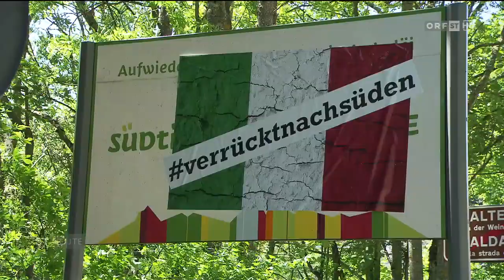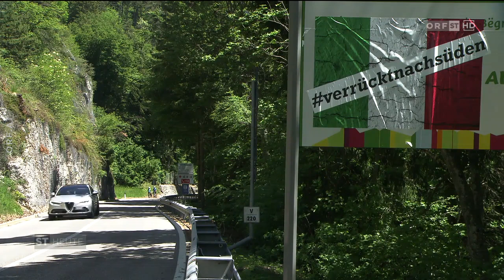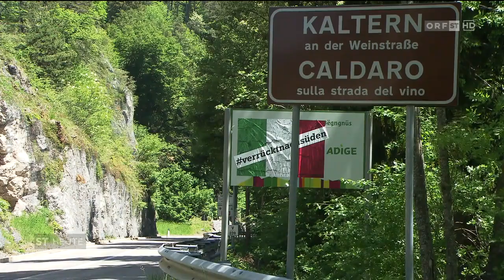ORF Südtirol - verrücktnachsüden! - Schützen lassen mit Performance am Pfingstdienstag aufhorchen.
SÜDTIROL – Der Süden hat seit jeher eine besondere Anziehungskraft. Für viele. Manche sind verrückt danach. „Wenn man aber im Süden wohnt – und dieser Süden zu einem Staat mit einer weitgehend fremden Mentalität gehört, dann ist das anders“ so der Landeskommandant des Südtiroler Schützenbundes in einer Aussendung. Und die letzten drei Monate dürften selbst den letzten Zweiflern die Augen geöffnet haben. Die schärfsten Restriktionen, das größte Chaos und die meisten Opfer unter vergleichbaren Staaten. Italien tut Südtirol nicht gut, Italien ist ohne Zweifel ein Schaden für alle im Land lebenden Menschen.

Kaum jemand in Südtirol sagt mehr: „Uns geht’s ja gut bei Italien“. Die meisten möchten nur mehr eines sehen: die Grenze – verrückt nach Süden.

Auf diesen Umstand hat der Südtiroler Schützenbund am heutigen 2. Juni mit einer weiteren aufsehenerregenden Aktion von sich Reden gemacht. An über 25 wichtigen Pässen und Übergangspunkten entlang der Landesgrenze Südtirols hat der Schützenbund im Rahmen einer Performance auf Hinweistafeln überdimensionale Aufkleber mit der Aufschrift „Verrückt nach Süden“ angebracht. Im Norden des Landes als Hinweis, dass die Grenze nach Süden verrückt wurde und im Süden wurde die neue Staatsgrenze zusätzlich mit grün weiß roten Aufklebern quer über die Straße gekennzeichnet.

Mit unserer Aktion möchten wir die Verantwortungsträger im Land zum Nachdenken anregen. „Wäre es angesichts der chaotischen Zustände in Rom, die wir, unsere Kinder und auch Enkelkinder zu spüren bekommen, nicht endlich an der Zeit, ernsthaft und ohne Vorbehalte über einen Weg ohne Italien nachzudenken? Wäre es nicht angebracht die plötzlich wieder schmerzhaft spürbare Grenze nach Süden zu verrücken“ so Jürgen Wirth Anderlan. Denn Italien befindet sich in einem kranken Stadium des Wahnsinns, wo man alle Probleme immer nur weiter aufgeschoben hat. Dieser Staat hat einfach zu viele Leichen im Keller und es kommen täglich mehr dazu. Wirth Anderlan ist überzeugt: „Die wirtschaftliche Rettung Italiens ist gleich aussichtsreich wie ein bemannter Flug zur Sonne. Deshalb sollte Verrückt nach Süden einfach eine neue Bedeutung bekommen“, ist man in der Schlernstraße, Sitz des Südtiroler Schützenbundes, überzeugt.

Die Performance des Schützenbundes wird den ganzen Tag andauern und mit Sonnenuntergang wieder gewohnt geordnet entfernt werden.